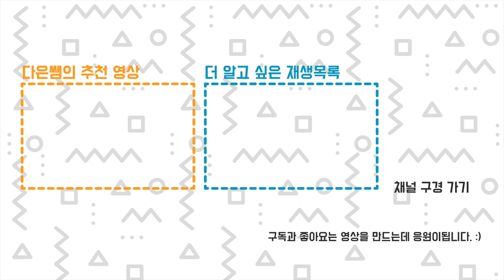3D 프린터 출력물을 뜨거운 물에 넣으면 어떻게 될까요? PLA, SLA 3D 프린팅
01:03 팔팔 끓는 뜨거운 물 넣기
02:04 PLA 출력물
03:40 SLA 출력물 레진에 따라 반응이 달라요!